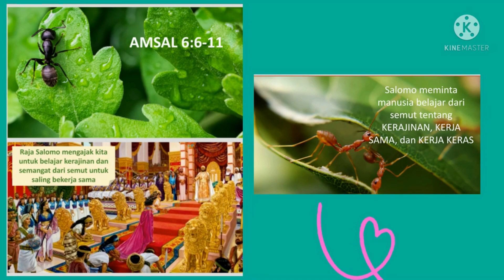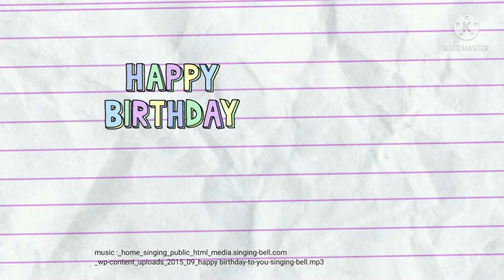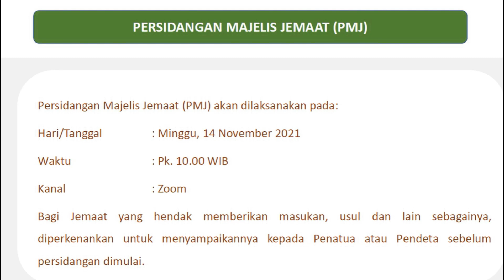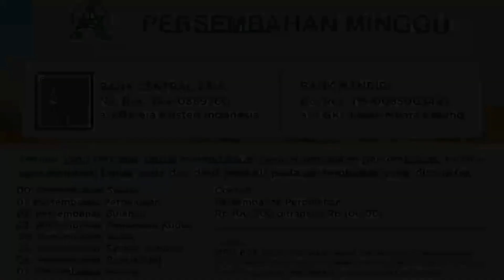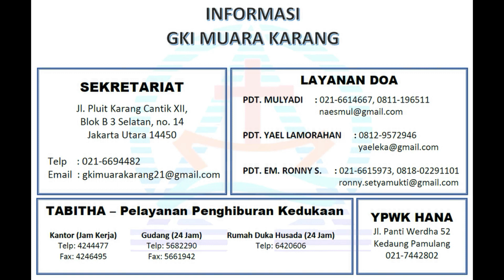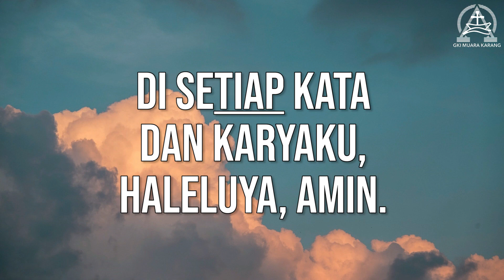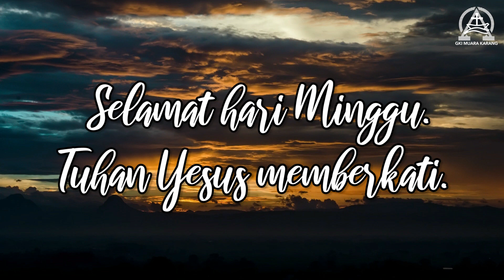HIDUP DI AKHIR ZAMAN - Ibadah Virtual GKI Muara Karang 14 November 2021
Tema: "HIDUP DI AKHIR ZAMAN"
Oleh: Pdt. Mulyadi D.Min.